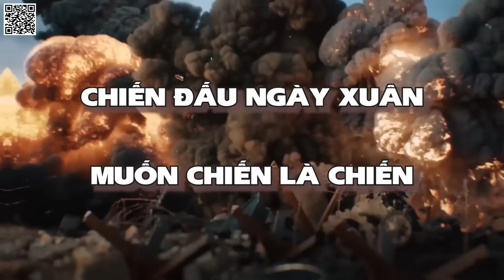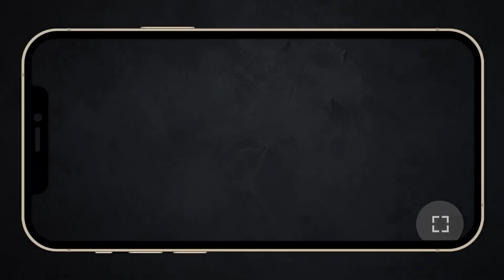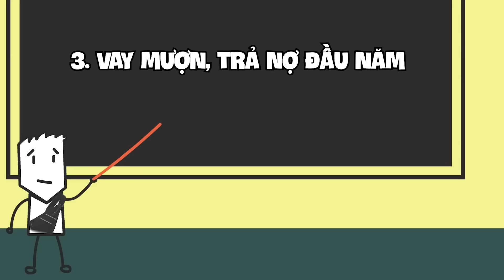Đơn Giản Hóa: Tết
Tải ngay Warpath về để "Chiến đấu ngày xuân, muốn chiến là chiến"

Follow Vui Vẻ tại:
Mobile: Mr. Nguyễn Văn Linh
Zalo (nhanh nhất) và SĐT: 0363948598